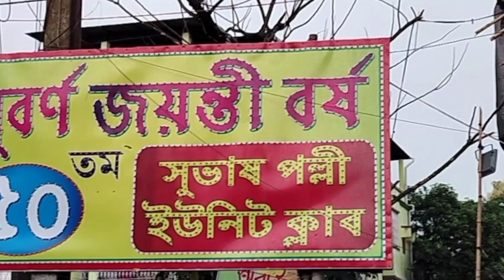কোচবিহার দুর্গাপূজা প্রস্তুতি ২০২৪ | Part -1|Coochbehar Durag Puja Pandel